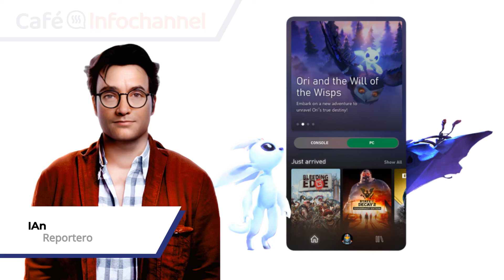Traga y traga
video | martes de cafeinfochannel , estas son las noticias: Oscom indica en estudio que las aplicaciones que más datos de internet consumen son youtube , disneyplus y Oldtrails: la app de xbox permitirá jugar y comprar videojuegos en dispositivos con android y el nintendo Soundclock es real y estará disponible de manera exclusiva en Switch Online.

¡Comenta en nuestras redessociales !